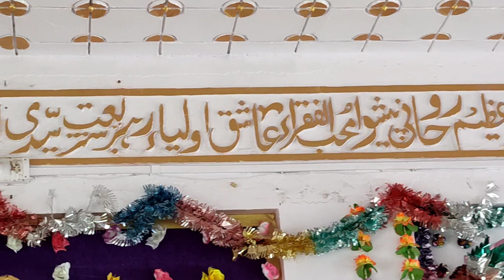Safipur Ki Kanch wali mazar Ki Full Jiyarat | Hazrat Masoodullah Shah Baqayi | सफीपुर शरीफ की दरगाह